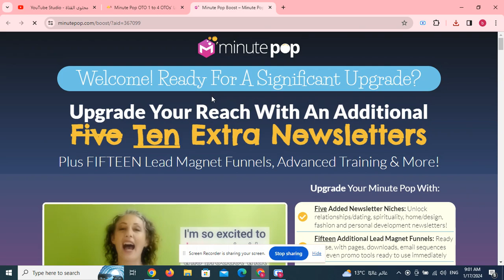Minute Pop OTO 1 to 4 OTOs’ Links Here +Hot Bonuses &Upsell